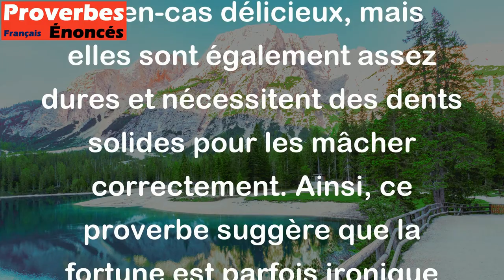La fortune envoie des amandes aux gens qui n'ont plus de dents. - Proverbe Espagnol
Ce proverbe entre en jeu lorsqu'on parle des bonnes choses de la vie qui arrivent à des personnes qui ne peuvent plus vraiment en profiter. Les amandes sont connues pour être un en-cas délicieux, mais elles sont également assez dures et nécessitent des dents solides pour les mâcher correctement. Ainsi, ce proverbe suggère que la fortune est parfois ironique car elle peut donner des récompenses ou des plaisirs à des personnes qui ne sont pas vraiment en mesure de les apprécier ou d'en profiter pleinement.